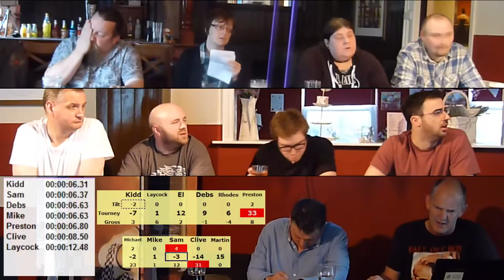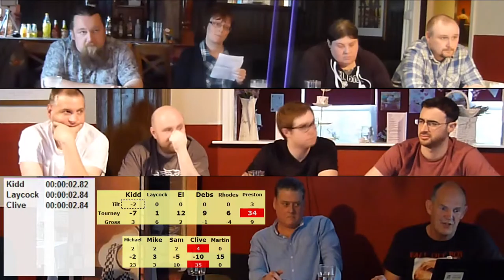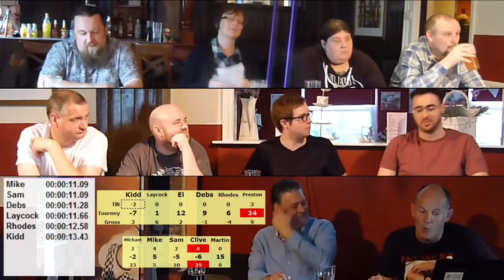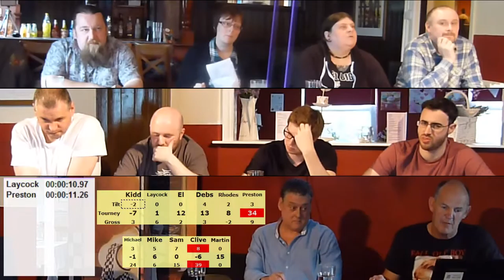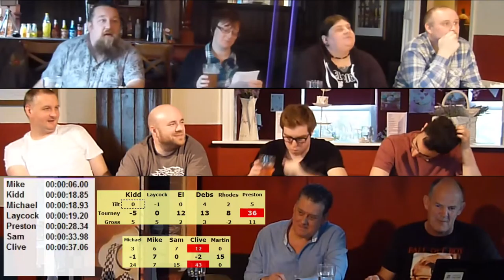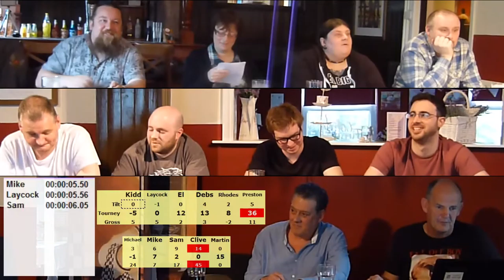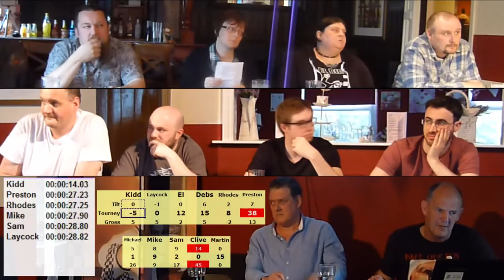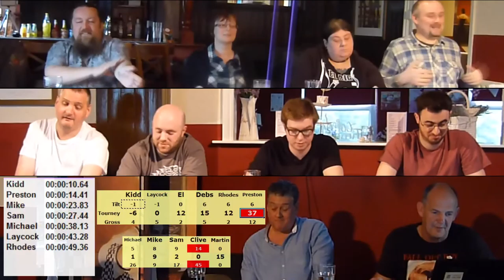LSQ 2015 06 03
LightSpeed Quiz 2015 Tournament 6 All Ireland Championship, Tilt  3from The Cemetery Hotel, Rochdale hosted by Elliet Smorthit